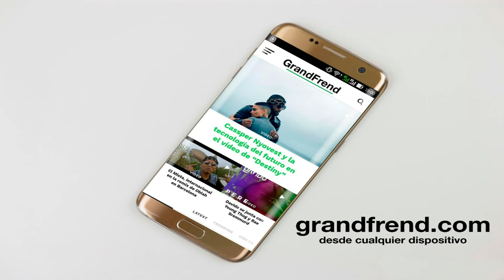Larry Mabale - Malas influencias (con Rocky Mama y Rastafary Boy) | De mi casa a la calle Mixtape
Larry Mabale interpretando "Malas influencias" con Rocky Mama y Rastafary Boy, de "De mi casa a la calle Mixtape". 2020